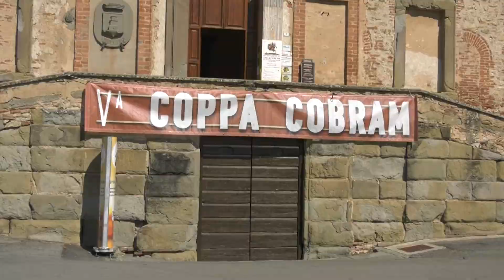IDEAPLUS-Castiglione del Lago: anteprima Corsa COBRAM 2023